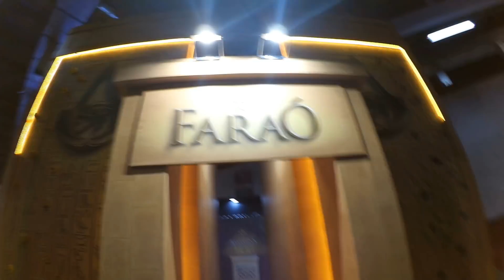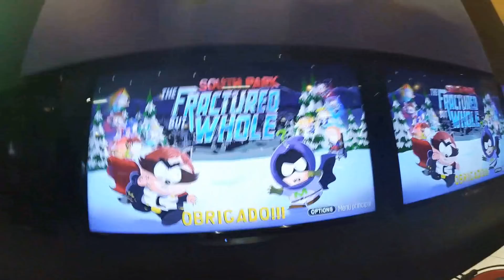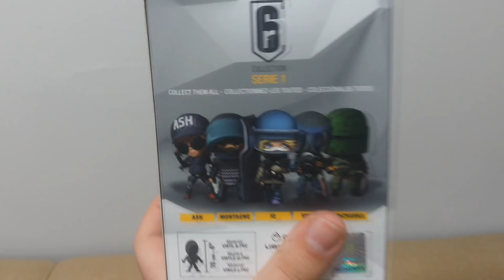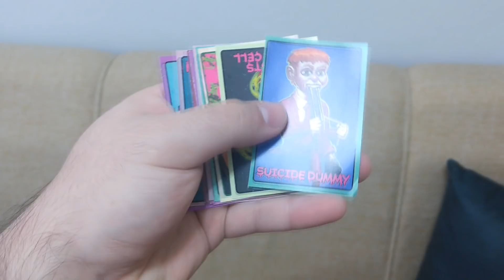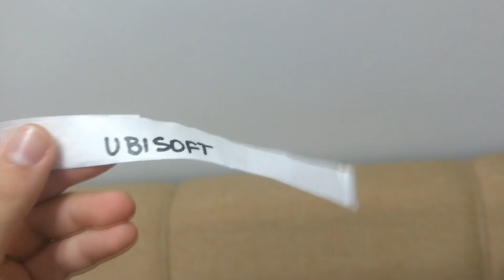VOCÊ NÃO VAI ACREDITAR NO QUE A UBISOFT FEZ COM SEUS FÃS!